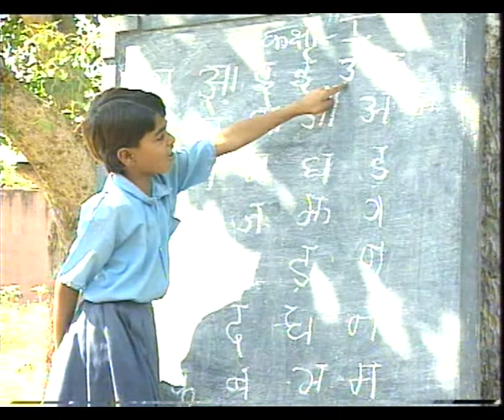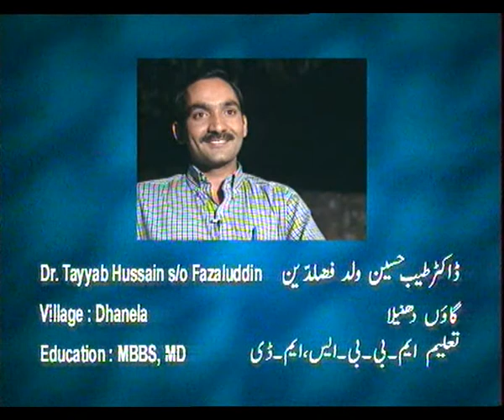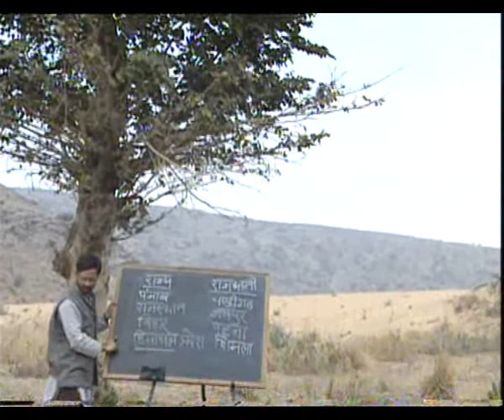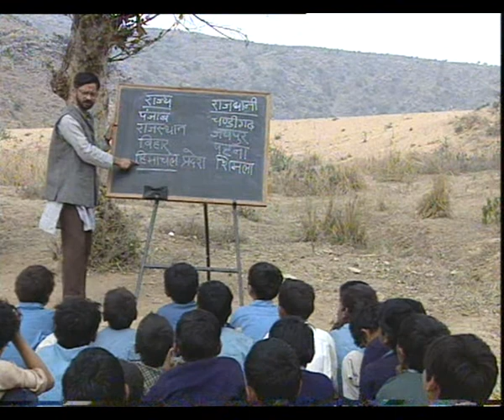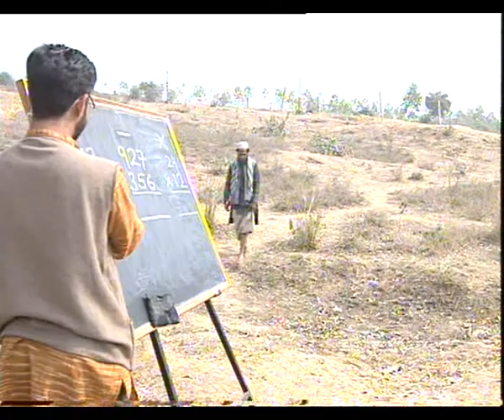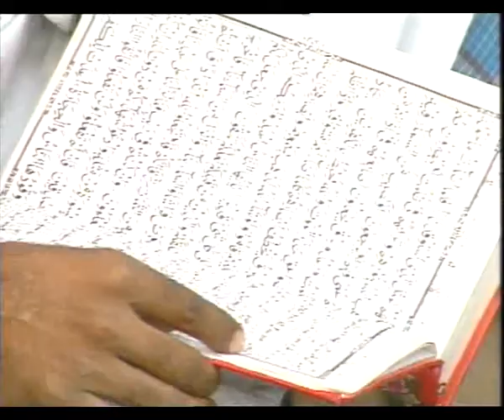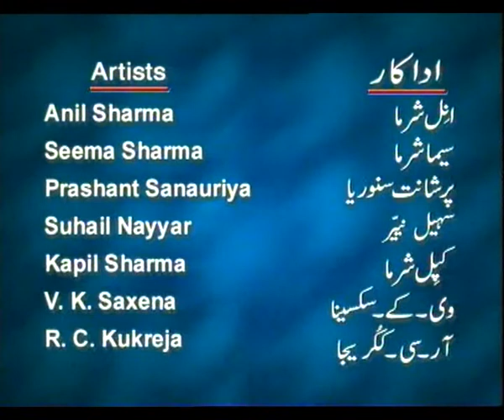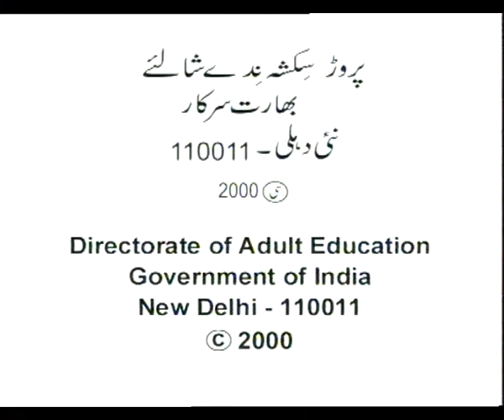MISAL EP 8